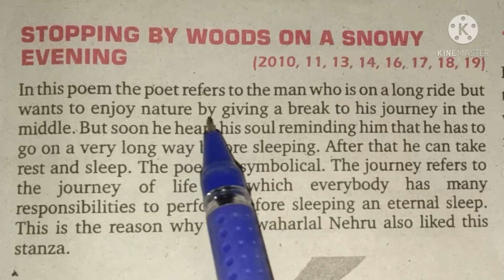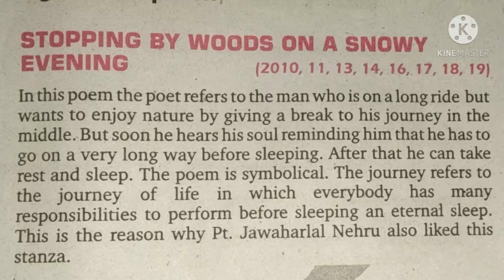Up Bord Exam Class 12th English Poetry Central Idea Stopping By Woods On A Snowy Evening